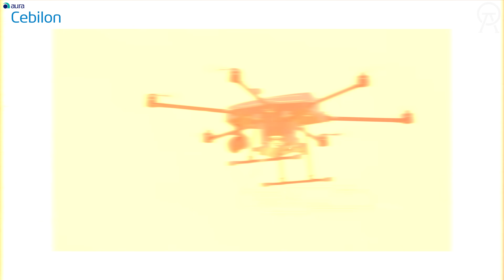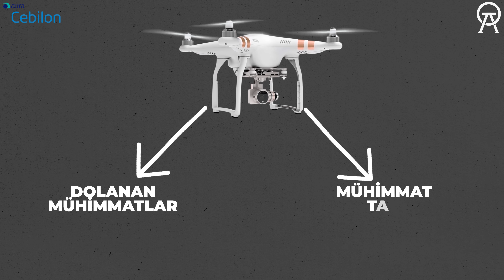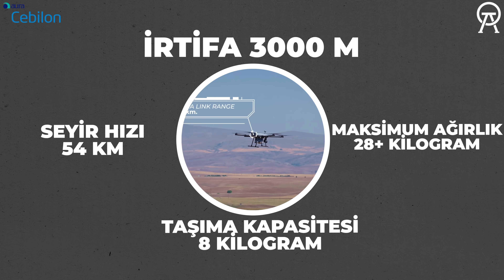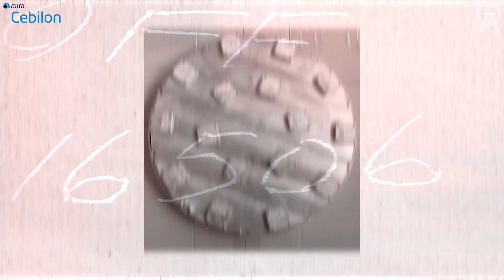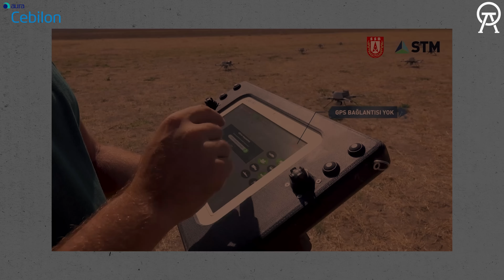DRONE TAŞIYAN DRONE! Türk Ordusunun Yeni Stratejik Gücü: STM BOYGA B İHA Sistemi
Modern savaş sahasının dengelerini değiştiren, Türk savunma sanayiinin en stratejik platformlarından STM üretimi Boyga B İHA Sistemi'ni detaylıca inceliyoruz!

Boyga B, sadece mühimmat taşıyıcı bir drone değil; aynı zamanda drone taşıyan drone konseptiyle tamamen farklı bir boyuta geçiyor. Üzerinde Kargu FPV drone taşıyabilme yeteneği, operasyonel menzili ve esnekliği kat kat artırıyor.

Peki, Boyga B'yi dünyadaki muadillerinden ayıran en kritik özellikler neler?

⚡ Durdurulamaz Teknoloji: Yoğun Elektronik Harp (EH) ve GNSS Karıştırması ortamlarında bile görevine devam edebilmesini sağlayan CRPA ve Türkiye'nin milli projesi KERKES entegrasyonu. (GPS bağımsız navigasyon)

💥 Esnek Mühimmat: Klasik 81 mm havan mühimmatı ve akıllı Tunga mühimmatı yanı sıra, en önemlisi, Kargu FPV drone taşıyabilme kabiliyeti.

** swarm Saldırı Yeteneği:** Maliyet etkin, tek kullanımlık olmayan yapısı ve sürü saldırısı (Swarm) kabiliyeti ile hava savunma sistemlerini etkisiz kılma potansiyeli.

Bu video, Boyga B'nin teknik özelliklerinden, modern harp sahasındaki rolüne ve Türk Silahlı Kuvvetleri için neden bu kadar stratejik bir kazanç olduğuna kadar her şeyi kapsıyor. STM'nin dronlar alanındaki global başarısını, Kargu, Boyga ve Kerkes gibi projeler üzerinden derinlemesine analiz ediyoruz.

Hemen izle ve geleceğin savaş teknolojisine şahit ol!